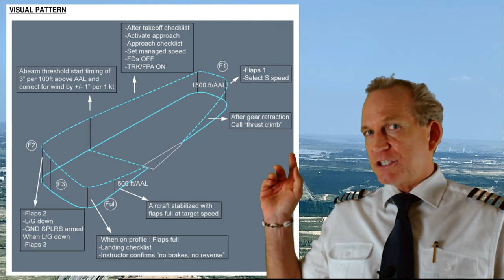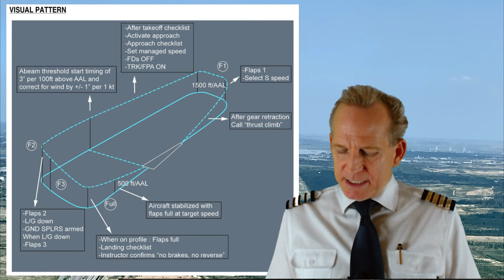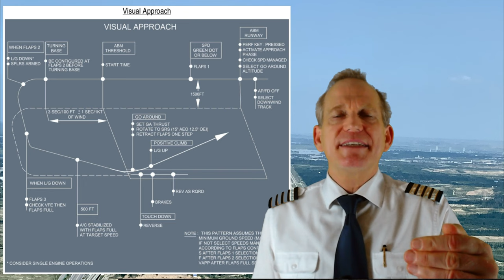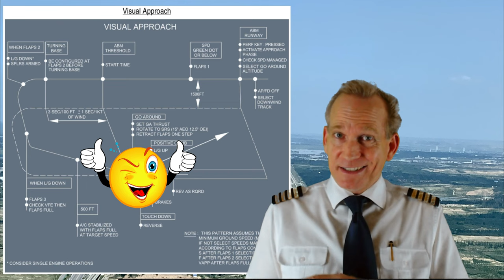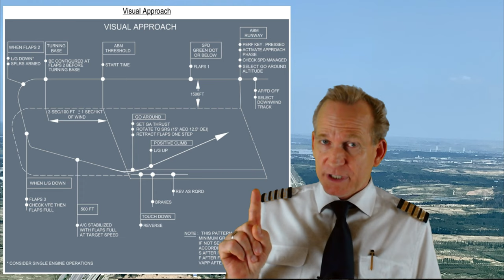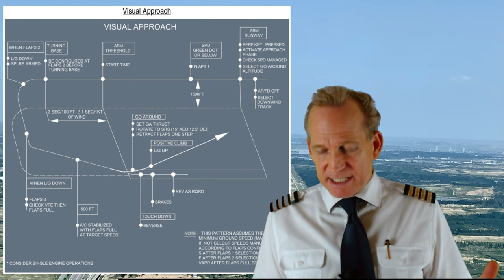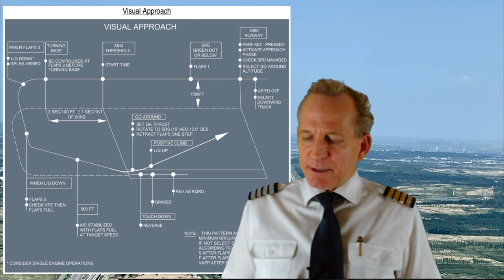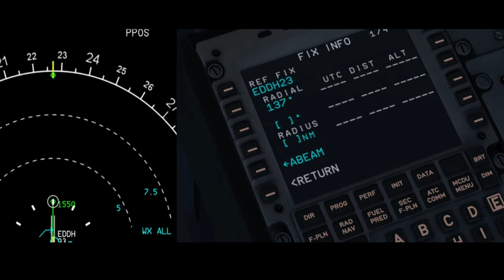Airbus A320 Flight Training | Traffic Circuit - Visual Approach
Heute steht ein besonderes Flight Training an. Wir werden praktisch die Visual Approaches trainieren und zwar im Verlauf von Traffic Pattern. Eine überaus schwierige Aufgabe, die erstmal gemeistert werden muß. Mal sehen, wie sich unser PIC „Stephan“ im Flight Training schlägt.
Viel Spaß!

Wenn ihr eure Flugschule unterstützen möchtet, könnt ihr das tun, indem ihr auf den PAYPAL-Link klickt.

Cpt. Ingo

SYLLABUS ZUM JEWEILIGEN UNTERRICHT  - HIER GEHTS ZUM DOWNLOAD

WOMIT ERSTELLE ICH MEINEN UNTERRICHT? *
Verwendete Kameras:
DJI Pocket 2 Combo
Logitech Brio Webcam 4K
GoPro Halterung (3 Teile)
Tablet:
iPad Pro 12,9:
Mikrofon + Halterung
Blue Yeti X
Rode Wireless Go II
Blue Compass
Software:
Movavi Video Suite 2021
Microsoft Office